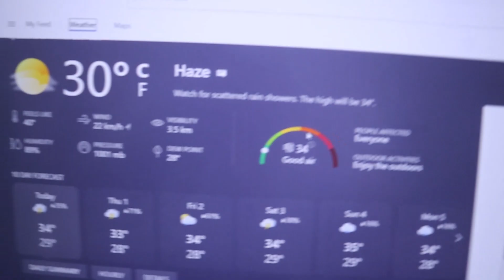Aaj finally ho hi gaya yeh !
Dailyvlog day - 26

This channel is a reflection of my life. I share everything that I love or every bit of knowledge that I have. It's all bout spreading happiness, love and creating positive environment

* Anyone spreading negativity will be blocked. Also, everything you see on this channel belongs to me and should not be used without taking my permission.